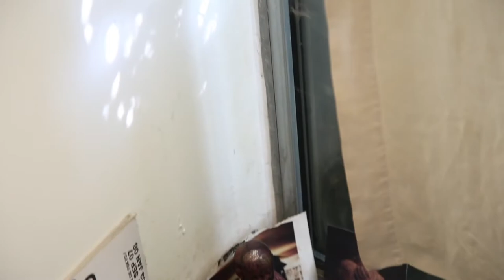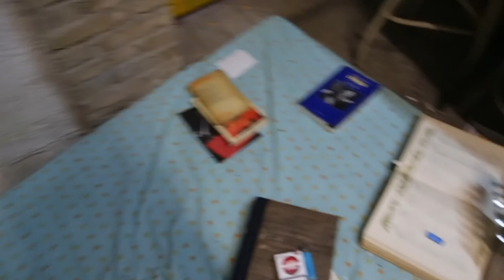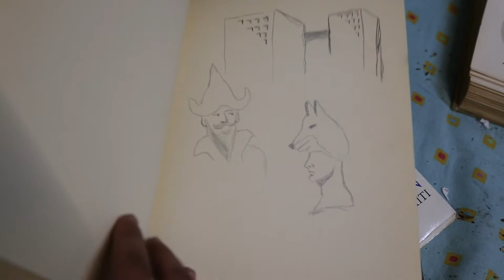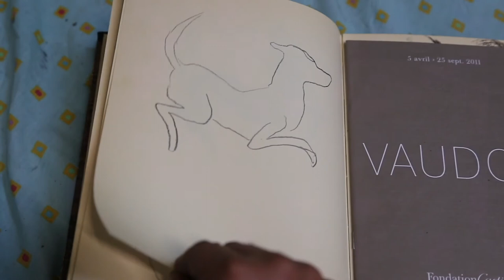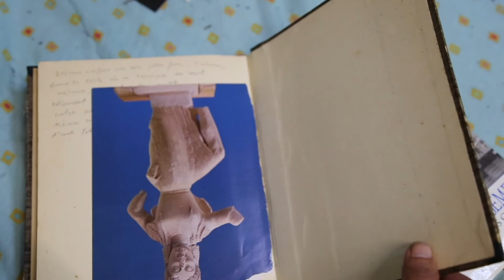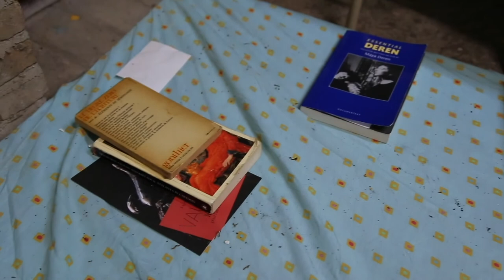guacamole /1080p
a période où le surréalisme encore heureux, encore tropicaliste, des textes initiels de El Destape (entamé en 2003) va ouvrir sur l'entrée problématique en francophonie (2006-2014)
le cahier correspond à 2005, 2010, 2012, 2016
il vient constituer l'objet suprème du cycle de Durenka et son anniversaire (contemporary flood) car c'est le premier portrait de Teresa, santera